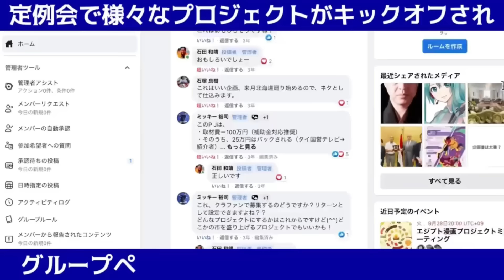【アメリカ崩壊】デトロイト化が進行中! 都市部は廃墟に! 凶悪犯罪はなお増え続ける!(マックス×石田和靖)​⁠@tokyomax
★マックスさんの新刊「内戦で崩壊するアメリカ」

★4/18〜4/24サウジアラビア周遊7日間ツアー参加申込はこちら

ライブを全編ご視聴頂ける方は是非会員登録で応援よろしくお願いします
(月額550円/全アーカイブも6カ月間視聴可能!)

★3/2(土)大分「ドルと原油と世界経済〜2024最新バージョン〜」

★3/9(土)札幌 「石田和靖 出版特別記念講演 」
(来場者全員に石田和靖の新刊を直筆サイン入りでプレゼント!)

★3/16(土)甲府「大変革! グローバルサウスの時代」

★3/17(日)福岡「石田和靖×渡邉哲也×しあわせゼミナール 新・投資術2024」

★3/23(土)松江「ドルと原油と世界経済〜2024最新バージョン〜」

★4/13(土)八王子「ドルと原油と世界経済〜2024最新バージョン〜」